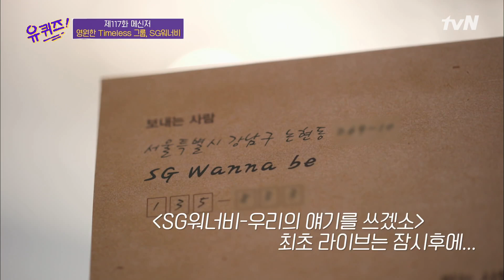3년 만에 다시 만나 부르는 노래♬ SG워너비 명곡 무대 '가슴 뛰도록'유퀴즈온더블럭 | YOU QUIZ ON THE BLOCK EP.117 | tvN 210728 방송